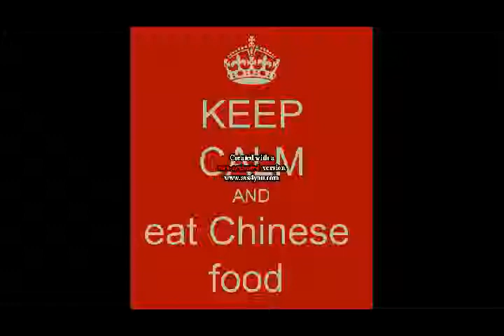Egg Foo Young (Original Freestyle)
Throw on a beat an freestyle about eggfoo young (chinese food)